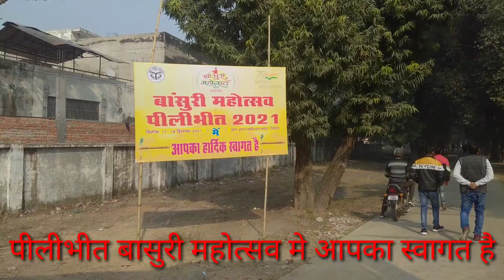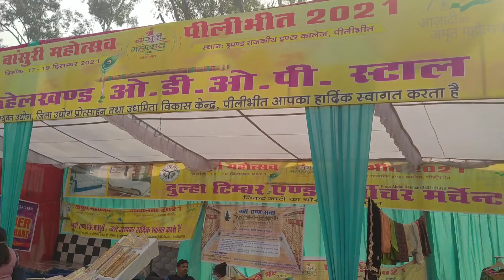बासुरी महोत्सव पीलीभीत pilibhit flute festival pilibhit bansuri mahotsav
हैलो दोस्तों
ये वीडियो पीलीभीत बासुरी महोत्सव का है भारत मे सबसे अधिक बासुरी निर्माण पीलीभीत मे होता है
पीलीभीत Dm ने बासुरी निर्माण को बढ़ाने के लिये इस महोत्सव का आयोजन किया था
basuri mahotsav pilibhit